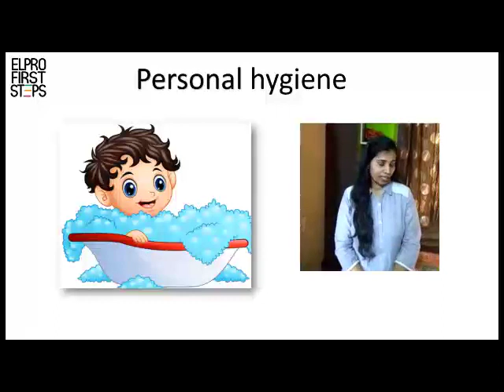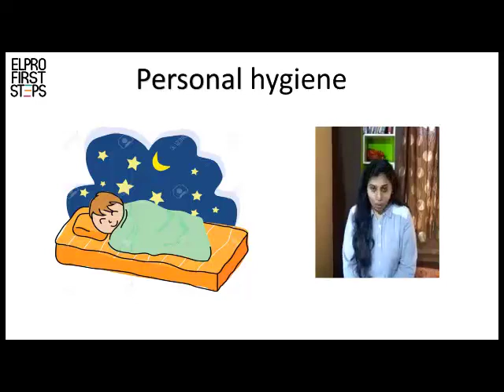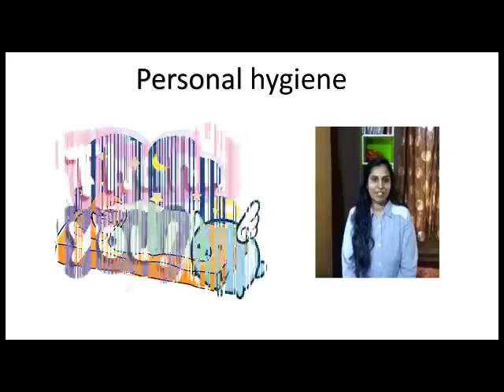Let's learn how to keep personal hygiene